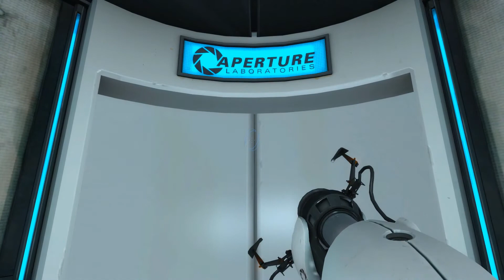PORTAL | Mini-Series: Levels 01-12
Welcome to my first ever mini-series! The goal of these series is to balance out my workload between some of my more editing-intensive videos while allowing myself to bring new, fresh content to the channel more regularly, all while getting to play new (for me at least), fresh games myself and try out some new editing techniques to better myself as a creator!

In today's episode, we tackle the first 12 levels of Portal, a puzzle-based game with a sense of humor from 2007! I actually recorded all 19 levels in one sitting, thinking the game was a lot longer than it was, so if you see or hear anything unusual, that might be the reason for it. I hope you guys enjoy :)

Game Description:

Released in October 2007, this puzzle-based game takes you through a series of test rooms designed to test your creative thinking and problem solving. With the help of a portal gun and a faithful companion cube, Portal takes you on a fairly short but awesome journey, filled with plenty of traps, dangers, and an incredibly sarcastic omnipresent AI.